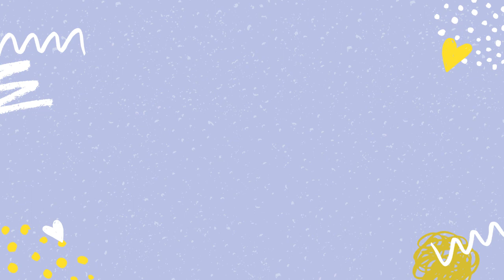Creative Energy - Create your dream life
This week we talk about creativity. We discuss what creative energy means to us and we talk about some simple tips, tools and techniques that will help you bring more creativity into your daily life and use it to your advantage.
Erika explains how creating a visualization board can change your life,  while Ivana discusses how to balance the second (sacral) chakra associated with our creative force. We also talk about manifestation, journaling, meditation and yoga.
In the end, we provide you with a short visualization exercise, that will help you create the life of your dreams.

We hope you feel part of the conversation!